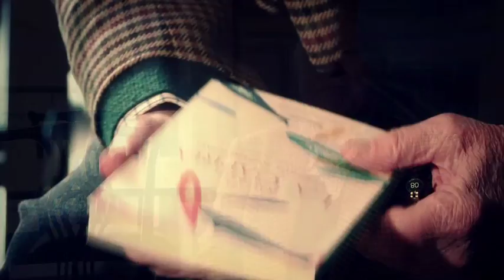Raffaele La Capria, "Cos'è la leggerezza? E la brevità?"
Raffaele La Capria, padrino delle "Libellule", nuova collana di Mondadori dedicata ai testi brevi, ci spiega cosa sono per lui la leggerezza e la brevità.